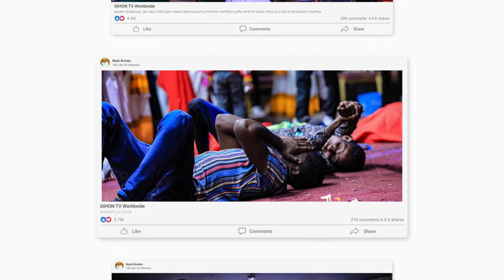ሚስትህ ናት ችግርህ ውይ ልላ ታገባልህ #2024